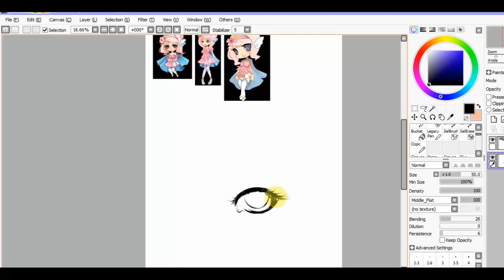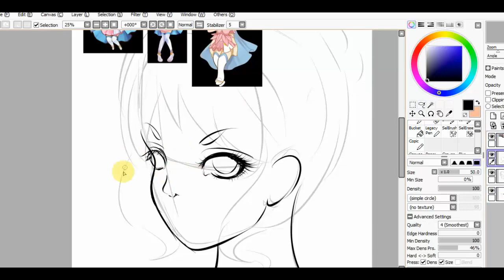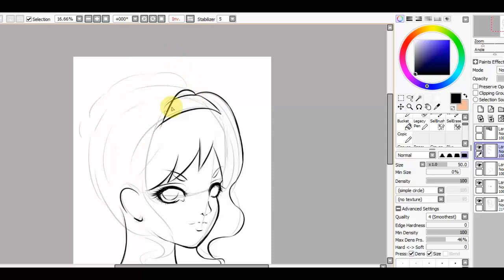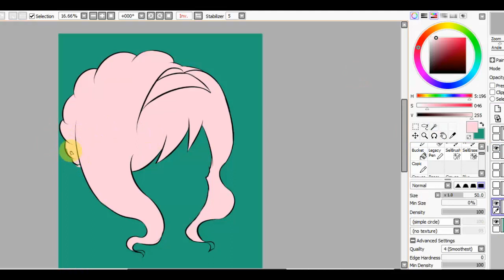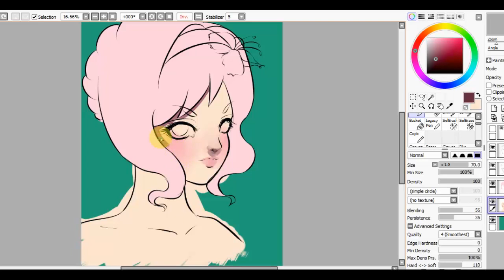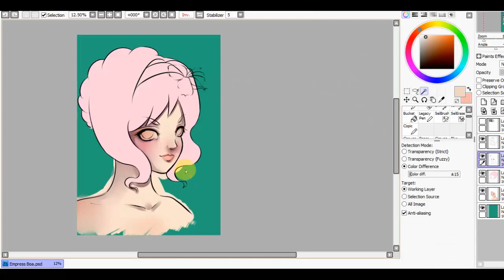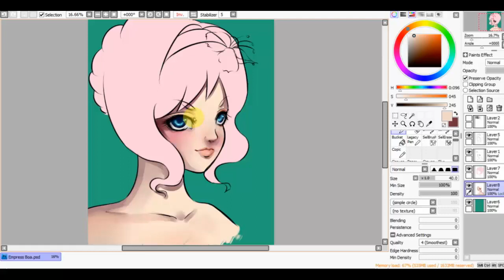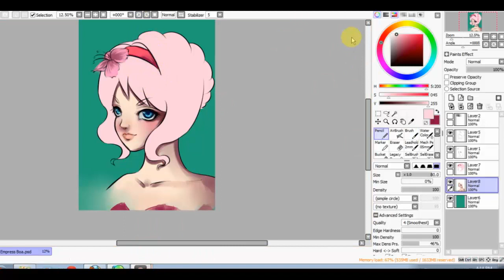Experimental Painting for Empress Boa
The OC belongs to Empress Boa from Gaiaonline.  This is the painting process of it. It's purely experimental on my part, but I hope you all learn something from it.

There is no sound! You can listen to your own music while you watch this. It's been sped up by 400% @.@ !